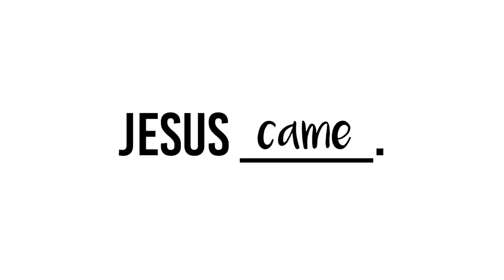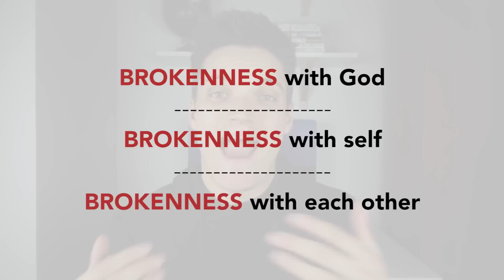Jesus Died | 7 Minute Sermon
Peter McIsaac Music